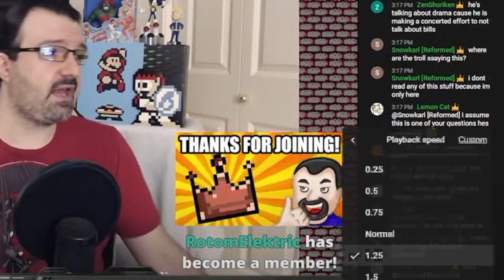DSP Gaming Cries It- I Went Almost A Whole Week Without Begging! Shower Me With Money!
Ha, I see what I did there with his naming... Anyways, here he cries about how he almost went a whole week without begging for money. Almost. Kind of. Not really.